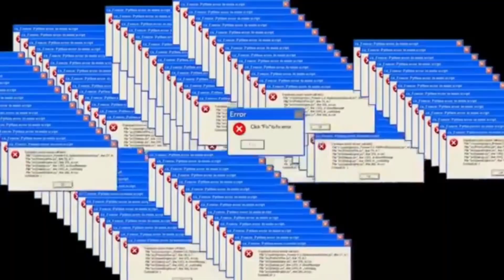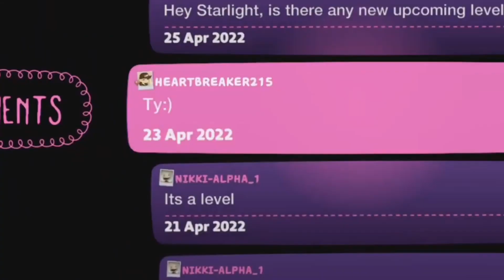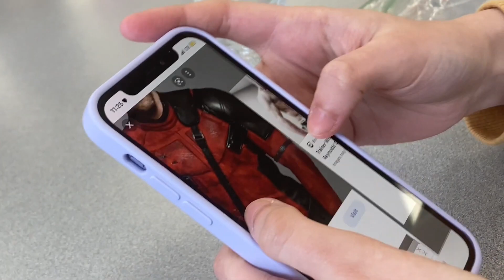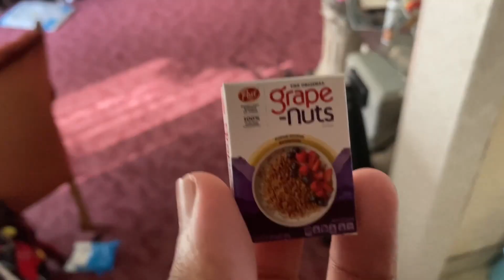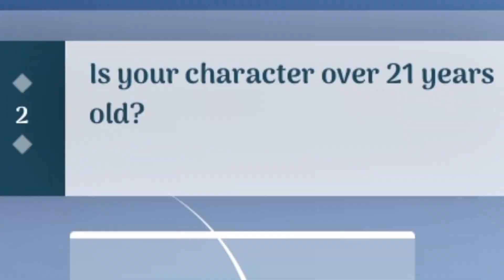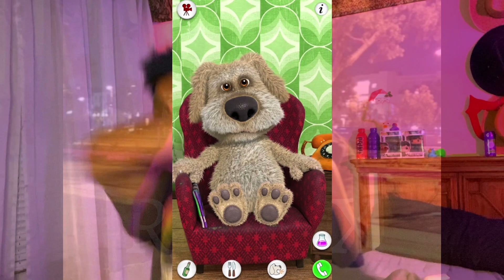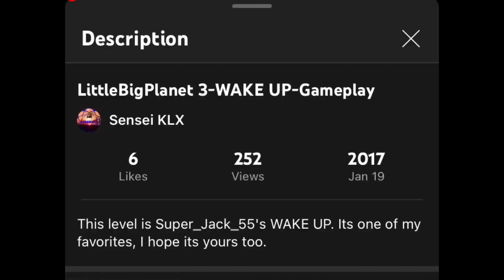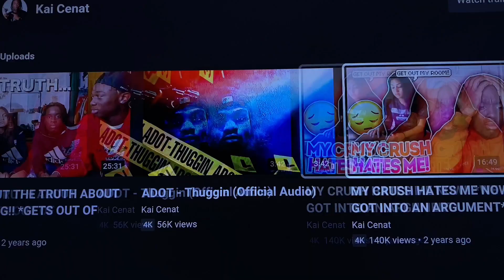HIGHLIGHTS 9 (2022) - Sensei KLX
Highlights 9 yall 🌎 10 is coming

PRANKS/TROLLING

All Shows/Movies/Productions